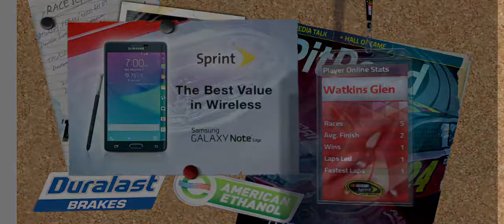shenanigans 9: Glen antics